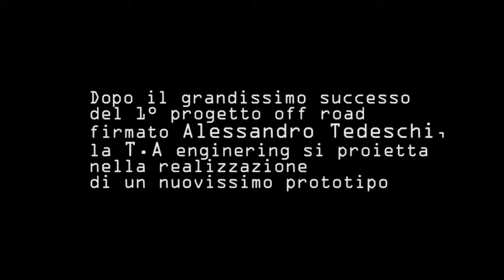SHARK- work in progress Tedeschi Alessandro- Luca Zazzaretti Production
In attesa del video ufficiale, delle brevissime scene descriveranno appena la costruzione di un nuovissimo prototipo OFF-ROAD.
La T.A enginering di Tedeschi Alessandro è al lavoro per un progetto chiamato SHARK !
Buona visione !